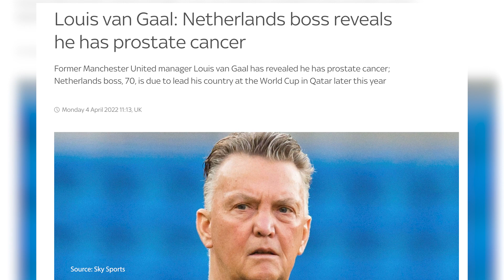Playing at Old Trafford, World Cup 2022, Being a Role Model & More | #280 Arnaut Danjuma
💪 Join the Inner Circle and Get an Extra Episode of FG Every Week

🛠 OUR EQUIPMENT